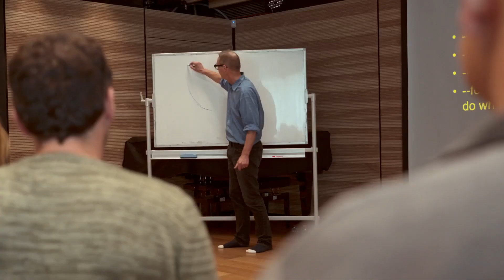מבט אל כיתת האמן עם פרופ' אוטו שארמר - עמותת BeDo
מבט לכיתת האמן שערך פרופ' אוטו שארמר ביקורו הראשון בישראל, למחרת כנס ה־U בעריכת עמותת BeDo.
בכיתת האמן התנסינו בפרקטיקה שנקראת Social Presencing Theatre (SPTׂ).
SPT מזמין להבנה עמוקה של האופן בו אנחנו שותפות ושותפים ביצירת מציאות חיינו באמצעות התנועה הפיזית שלנו בחלל ומאפשרת יישום תאוריית ה־U דרך עבודה עם הגוף. בסדנה עבדנו עם כלי שנקרא  4D mapping סביב  אתגר ספציפי שהביא אייל רם, ראש מינהל עובדי הוראה במשרד החינוך.

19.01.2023